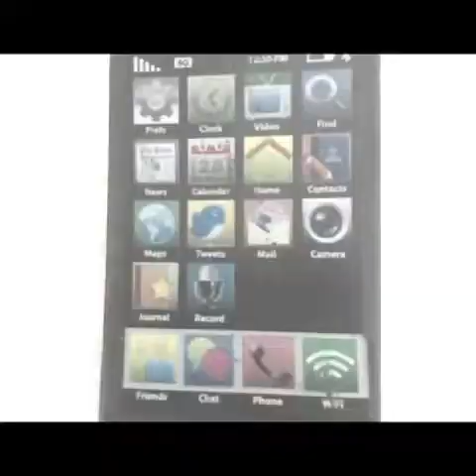Part 2 Young Blood season finale - AG film